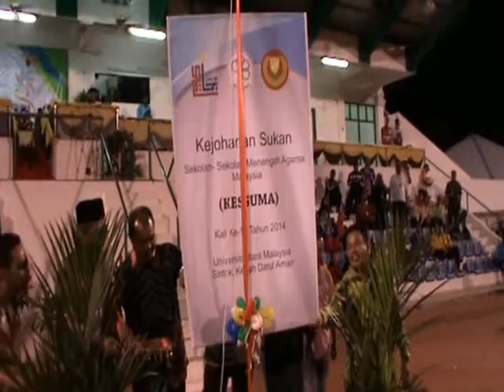Perasmian KESSUMA Ke15 Tahun 2014 UUM Sintok, Kedah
Kejohanan Sukan Sekolah Sekolah Agama Islam Malaysia Kali Ke15 14-18 Ogos 2014 di Universiti Utara Malaysia (UUM), Sintok, Kedah